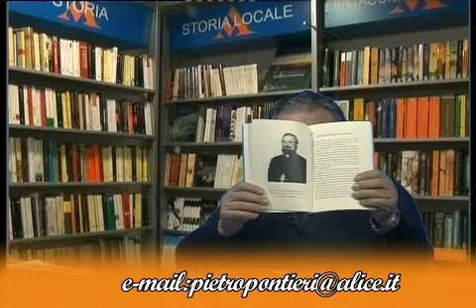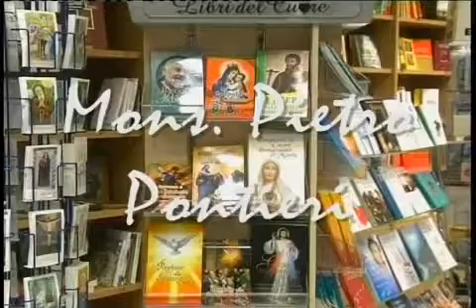Vetrinetta Libraria Puntata il Signore Mi Ha Chiamato di Nicotera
Telediogene Vetrinetta Libraria Puntata il  Signore Mi Ha Chiamato di Nicotera